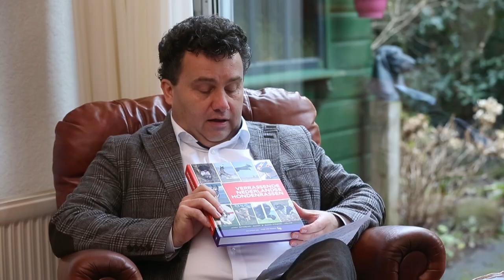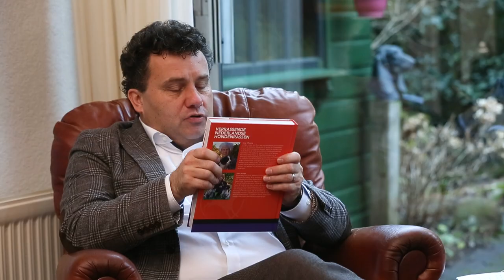Verrassende Nederlandse Hondenrassen: Interview met Martin van de Weijer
Op donderdag 11 januari werden de Auteurs van het boek Verrassende Nederlandse Hondenrassen: Janny Offereins en Diana Striegel samen met Martin van der Weijer geïnterviewd door Rony Doedijns. De volgend video is hiervan een korte complicatie.